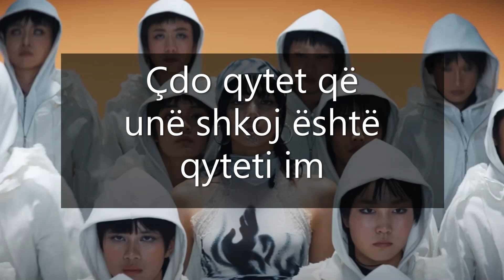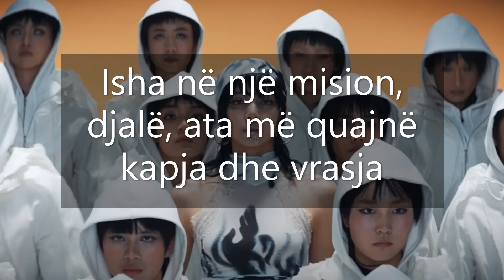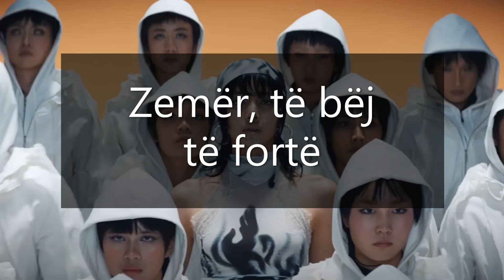Lisa - Rockstar Albanian/Shqip Lyrics